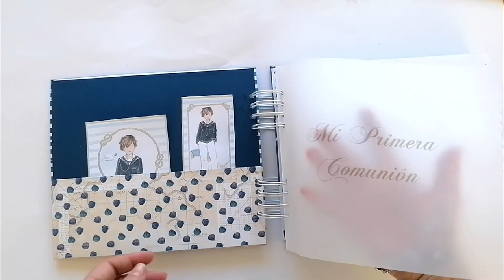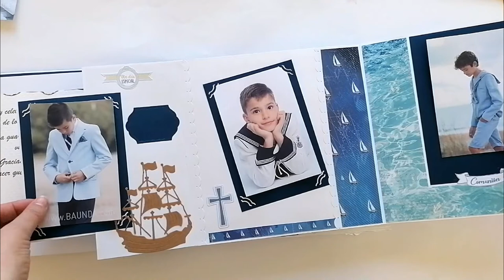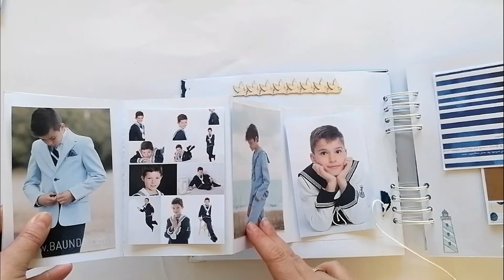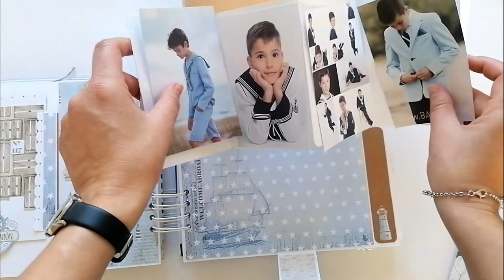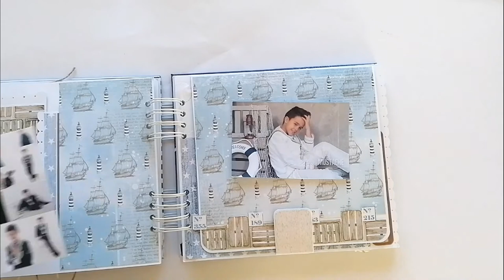LIBRO DE FIRMAS MARINERO Y PERGAMINO